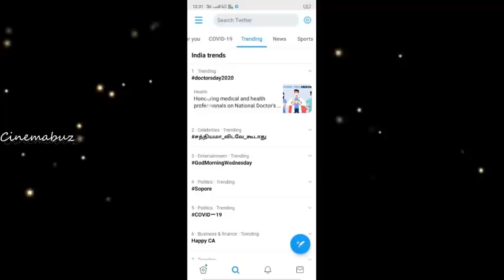சத்தியமா விடவே கூடாது! சீறிப்பாய்ந்த ரஜினி! மிரட்டல் அறிக்கையால் மிரளும் கட்சிகள்! Sathankulam Issue